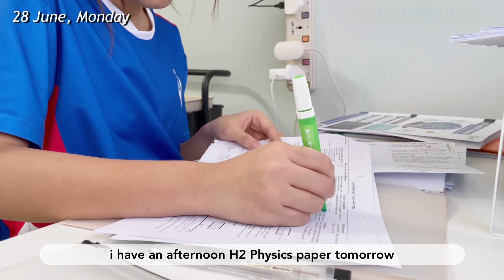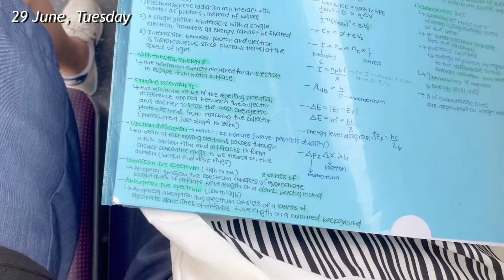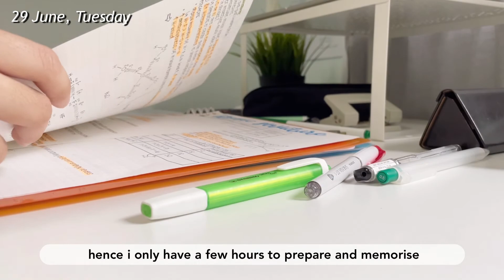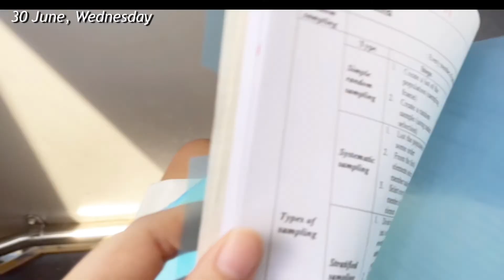Exam week vlog | JC2 MYE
Music
-Fiji Blue - How Can I Tell You?